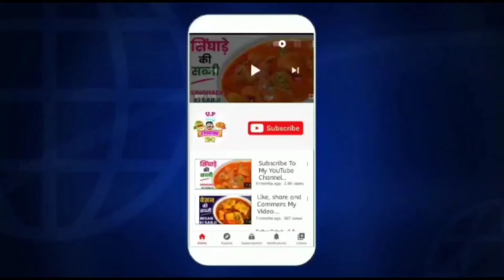Roti pizza on tawa , tawa pizza recipe , cheese pizza , Leftover Roti Recipe ,Bachi huyi roti Recipe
नई नई रेसीपी देखने के लिए नीचे दिए गए लिंक पर क्लिक करें 👇